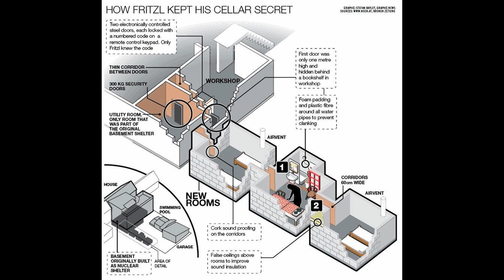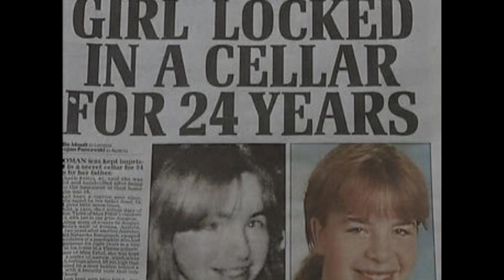EM CATIVEIRO DURANTE 24 ANOS | Caso Elizabeth Fritzl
Eu acabo falando muuuito quando eu me empolgo! Hahaha
Me sigam lá no insta pra gente conversar @jumcassini

Baseado no livro "A Casa dos Horrores"